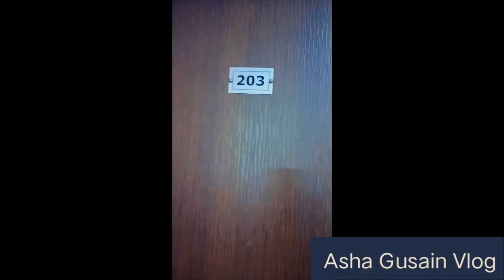Delhi to Virndvan First Time Visit || Virndvan vlog राधे राधे 🙏 दोस्तों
@World of jasmeet  @Armaan Malik  @Asha aur Anku  @The Fauji Family
Follow me social media website:_

Channel Name :- Cook With Asha

SONG CREDITS♪ Show : Yeh Rishta Kya Kehlata Hai Song : Dil Se Bandhi Ek Dor Singer : Kavita Raam Music : Navin Manish Lyrics : Manish Tripathi Starring : Hina Khan & Karan Mehra, Shivangi Joshi & Mohsin Khan Genre : Romance Drama Production House : Director's Kut Productions Channel : Star Plus Live : Hotstar